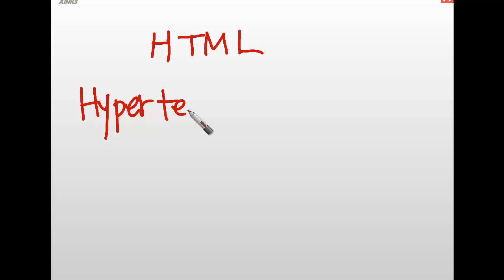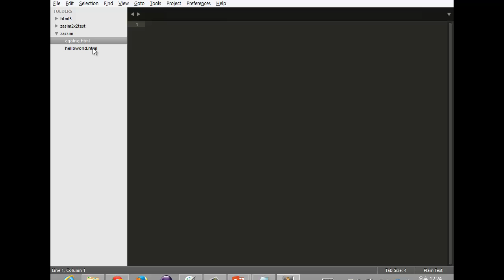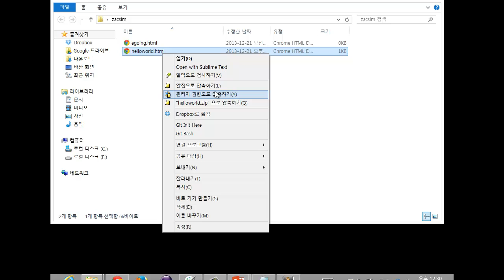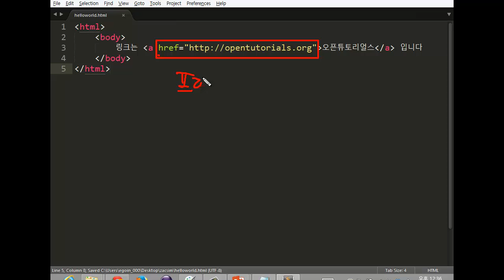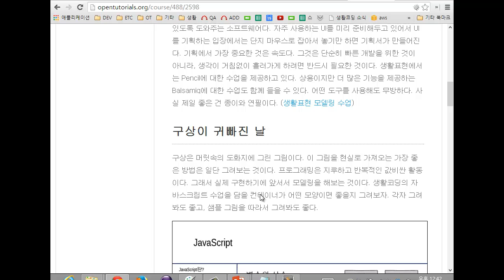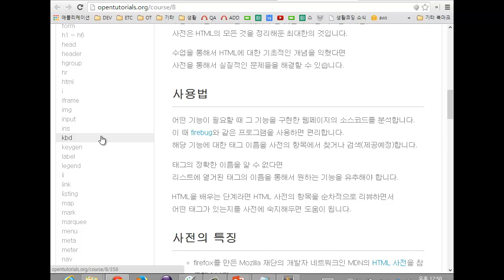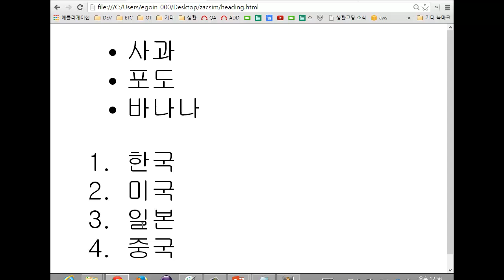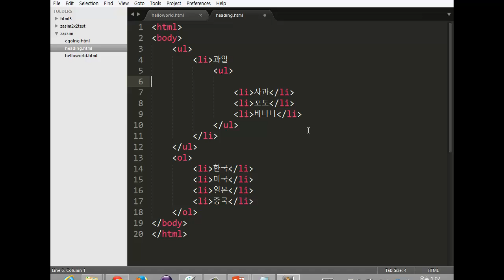3. HTML 1/3 - 수업이 대체 되었습니다.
새롭게 리뉴얼 된 수업을 봐주세요